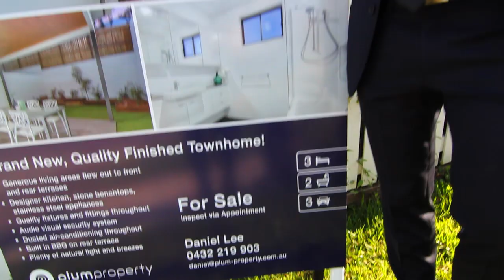Daniel Lee - Plum Property